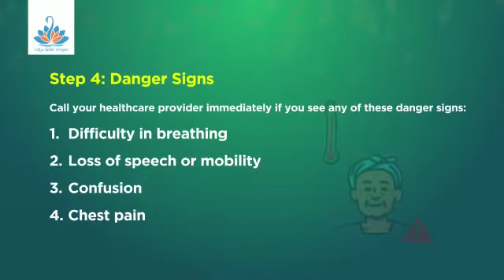What to do if someone is sick in your household?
WearAMask to stop COVID-19 from spreading.

Life has to continue even where COVID-19 is spreading.
Here's how to stay safe.

Step 1: Isolate the sick person
 Prepare a separate room or isolated space, and keep distance from others.
Keep the room well ventilated and open windows frequently.

Step 2: Reduce contact with the virus
Use separate dishes, cups, eating utensils, and bedding from the sick person.

step 3: Monitor the sick person's symptoms regularly
 Pay special attention if the person is at high risk for serious illness.
ensure the sick person rests and stays hydrated.

step 4: Danger signs

Call your healthcare provider immediately if you see any of these danger signs:
* loss of speech or mobility
* confusion
* chest pain